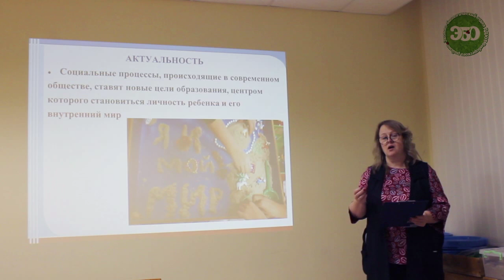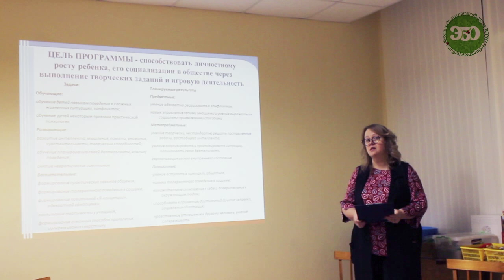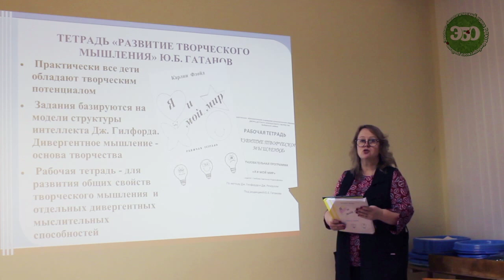Районный конкурс ДООП 2018 - Глебова С. Р.